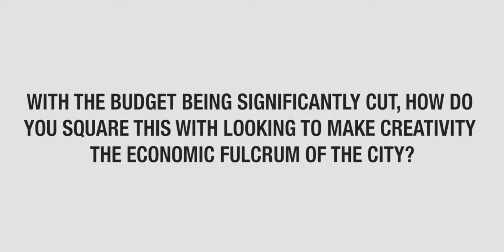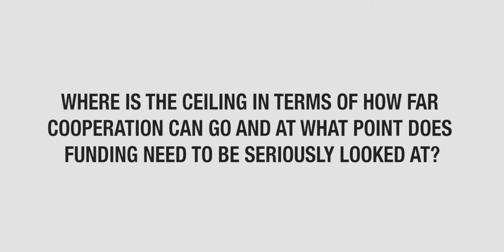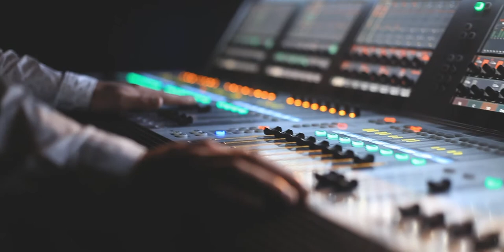Huw Thomas (Cardiff Council Leader) Cardiff Creative Future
Cardiff Council Leader Huw Thomas discuss Cardiff Creative Future with looming budget cuts to the arts.